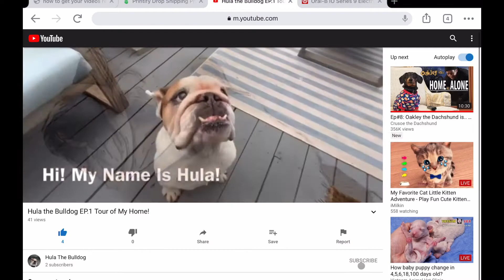Somebody’s Excited For Their Walk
-Thanks! Hula The Bulldog